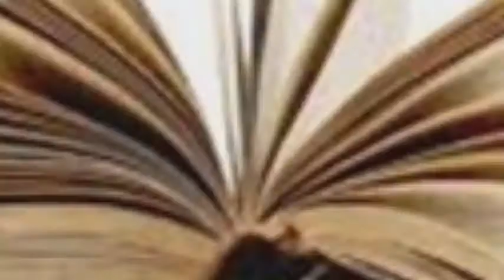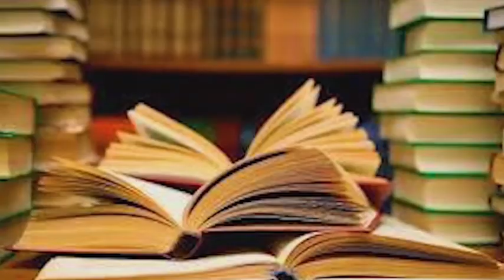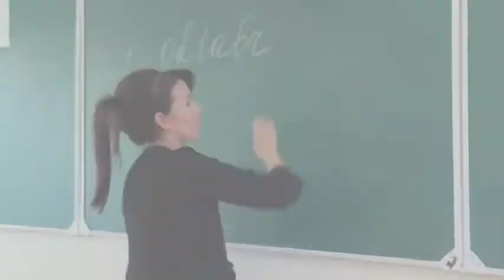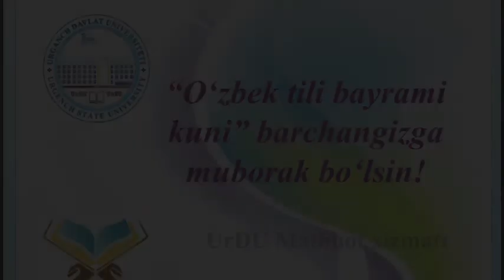Urganch davlat universiteti jamoasidan O‘zbek tili kuni bayramiga bag‘ishlov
Urganch davlat universiteti jamoasining 21-oktabr O`zbek tili bayrami kuniga bag`ishlangan bayram tabrigi